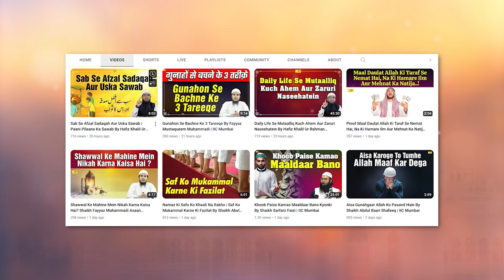Aazadi Ki Ahmiyat, Taqazey Aur Musalman | 15 August | Hafiz Khalil Ur Rahman Sanabili | IIC Mumbai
Bank Account Details:
ILM FOUNDATION
ICICI Bank
Savings account
IFSC CODE-ICIC0001028